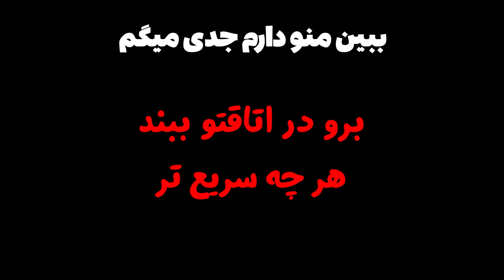خرید شانسی از دیجی کالا😂گوه خر خریدم💩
احساس میکنم این اخرین خریدم از دیجی کالا بود!

امیدوارم از این ویدیو خوشت اومده باشه ❤️
یادت نره که منو سابسکرایب کن
و به دوستات معرفی کن با این کار کلی بهم لطف میکنی🔥
اگر از این ویدیو لذت بردی و دوست داری بازم این کار رو انجام بدم این ویدیو رو لایک کن و نظرت رو تو کامنت ها به من بگو✨‼️

جعبه شانسی